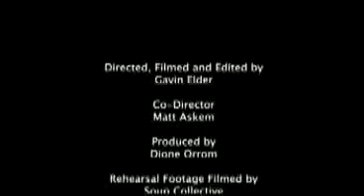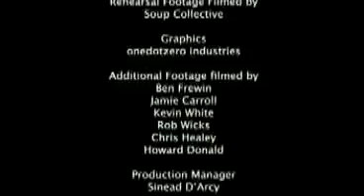Take That - The Journey - BW Extras (6/6)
From the extras disc of the Beautiful World Live dvd.